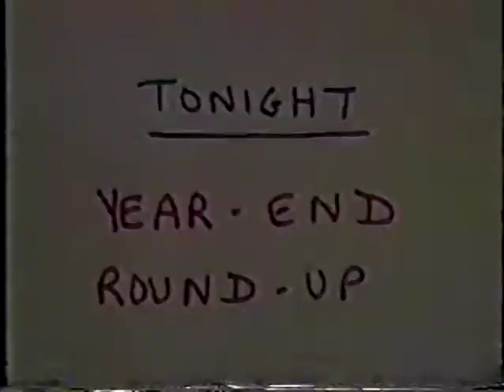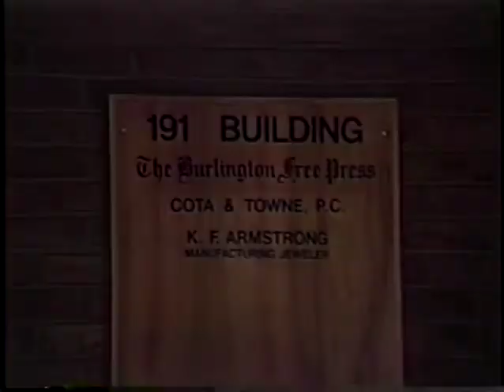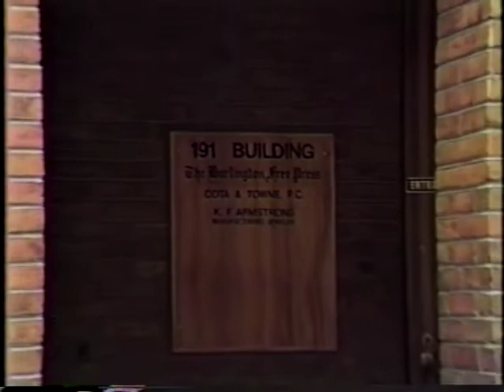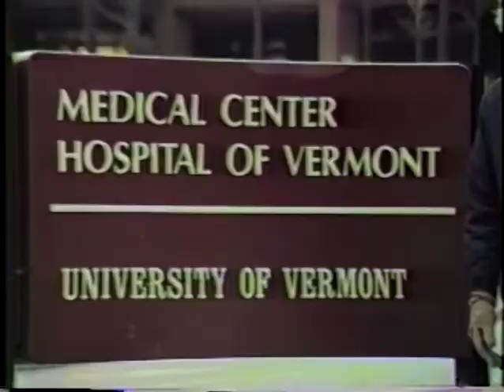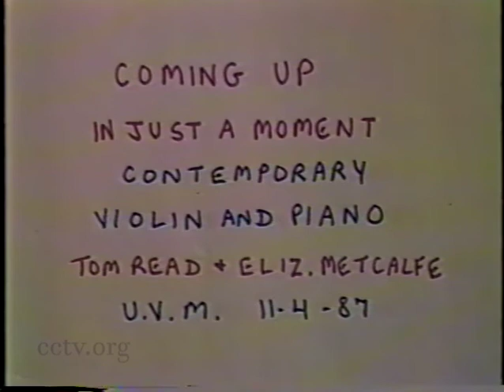Bernie Speaks 40: Mayor Sanders' Year-in-Review Tour of the City, with Son Levi 12/27/1987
Mayor Sanders' Year-in- Review Tour of the City, with Son Levi